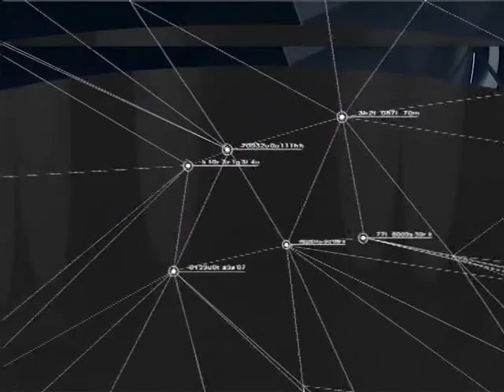BAŞBAKAN ADA TV'DE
KKTC BAŞBAKANI HÜSEYİN ÖZGÜRGÜN,STAR KIBRIS GENEL YAYIN YÖNETMENİ CÜNEYT ORUÇ'UN SORULARINI YANITLADI...